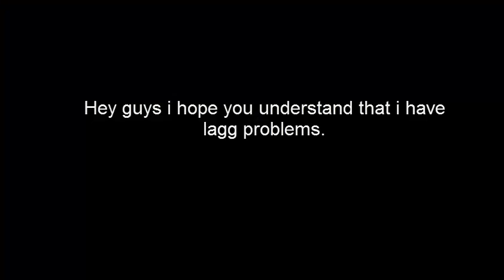MC news. why i wont be uploading much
hey guys I'm swagamama on MC new and today i want to say i wont be uploading much and you will find out in the video :(